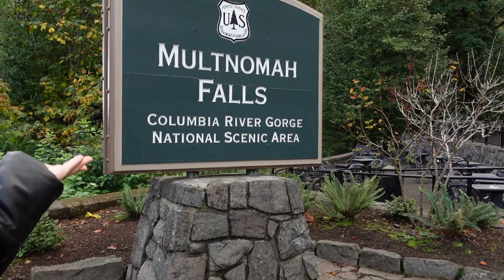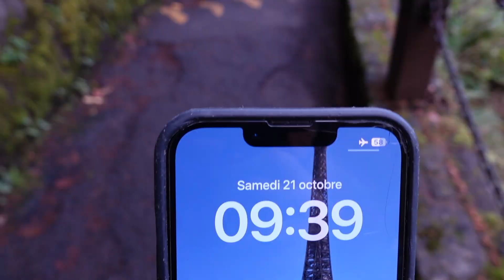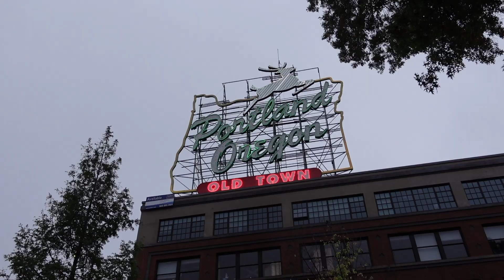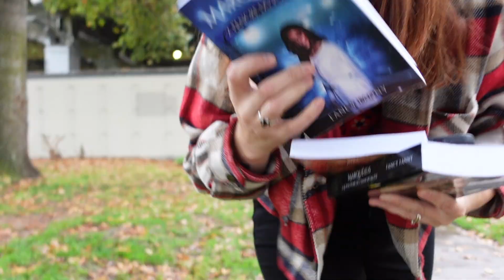VLOG 1: Bienvenue à Portland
EN EBOOK:
Bientôt disponible en Ebook!

Ma caméra: Reflex Canon 750D
Micro: Rode
Eclairages: Ring Light de Amazon

LOVE.